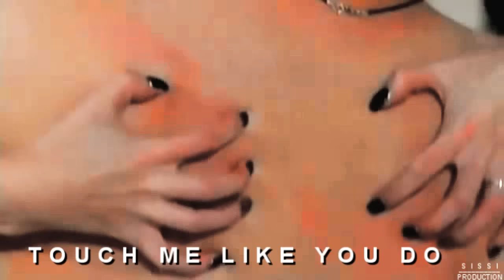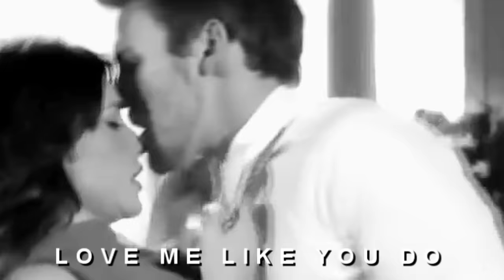Liam and Steffy|| "Will you marry me, Steffy?"[wish #3]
I have to admit it was hard doing this video.. bc the new steam moments are really sad:( But I had to make a video about Steam, after Liam proposed again:P

Btw this video is for Kelly:P
Hun I know that you love this song and we already made a collab with this song.. but I had to make a steam video with it:P I hope that you like the way it turned out:) Thank u for everything u have done to me:)) You are so unique girl!! You are kind with everyone and you try your best for making everyone happy:P u deserve to have the holiday full of love and joy:))) I love u sooooo much Ele/Caro:))

For the other people... well thank u for commenting all my video:P
love ya
Sissi